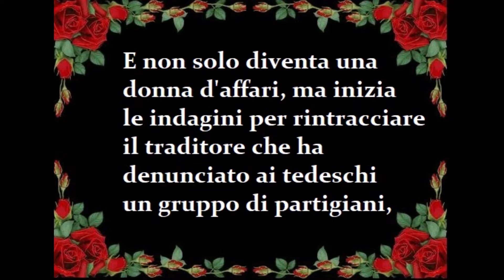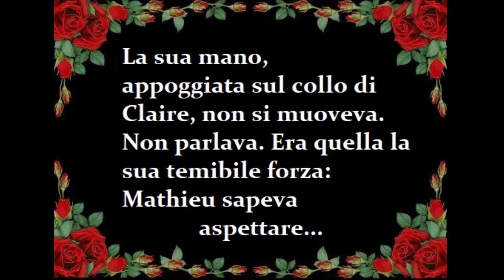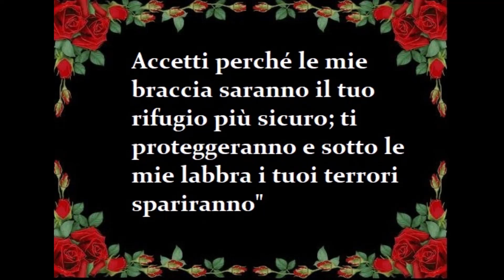''Sogni Proibiti'' (Romanzi della Rosa)